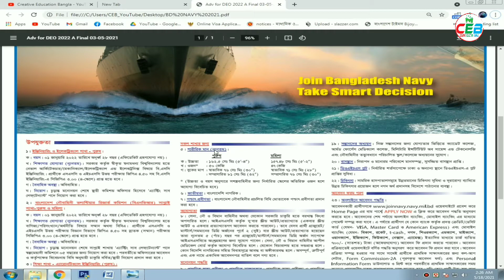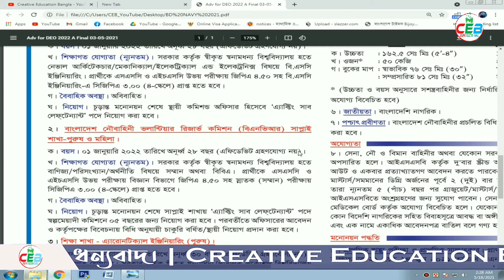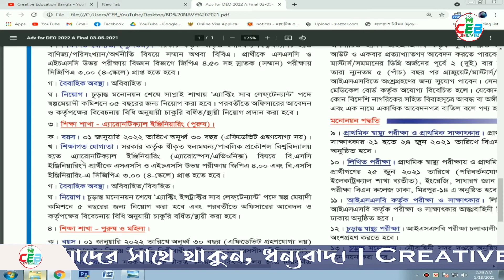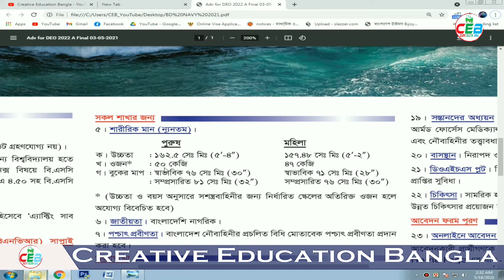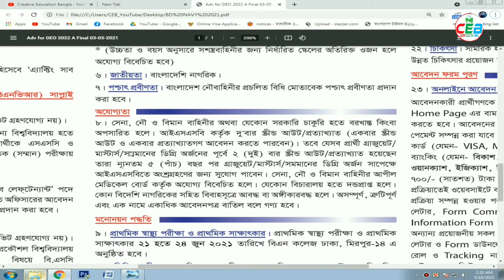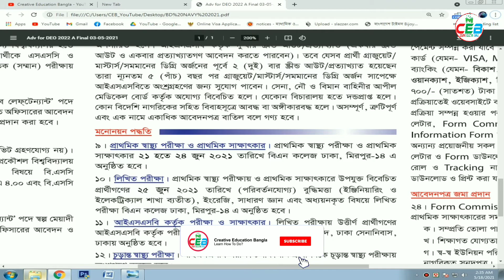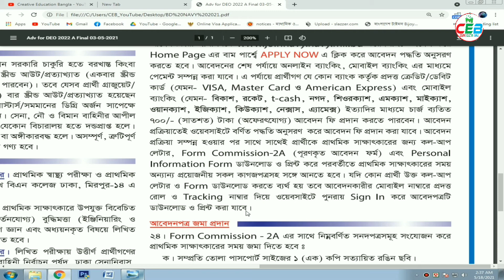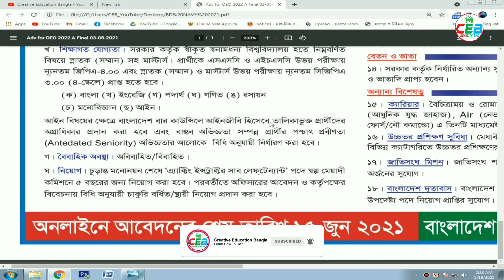বাংলাদেশ নৌবাহিনী বিশাল নিয়োগ বিজ্ঞপ্তি 2021 প্রকাশ | Bangladesh Navy Job Circular 2021